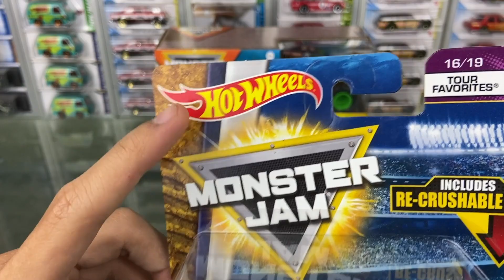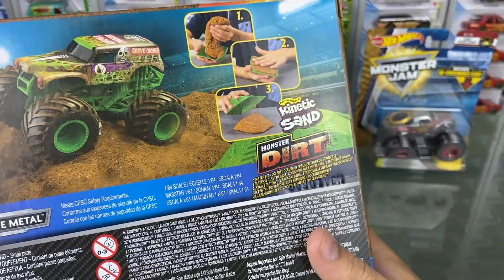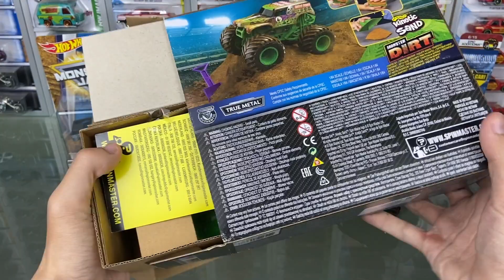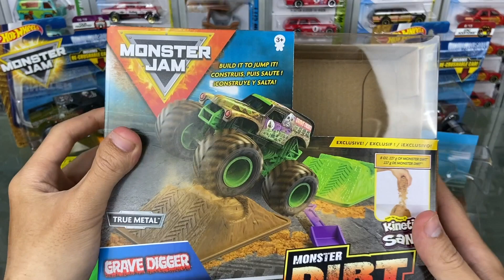PAKE TANAH BENERAN! MONSTER JAM MONSTER DIRT UNBOXING & REVIEW